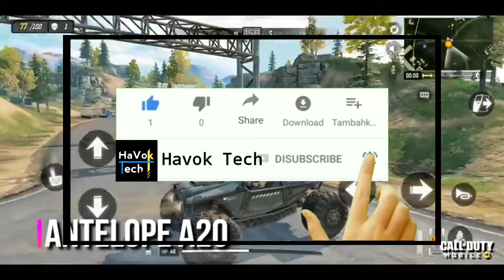How To Make A Mike for A Mask|Kase Banye Professional Mike Ek mask Ke Madad Se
Dosto aap ka swagat hai Hamare YouTube channel havoc main Har Bar Ki Tarah is bar bhi Ham aapke Liye Kuch Khaas Laya Hai is bar Ham aap ke laye important information to video pura dekhega

[TEAM HAVOK]